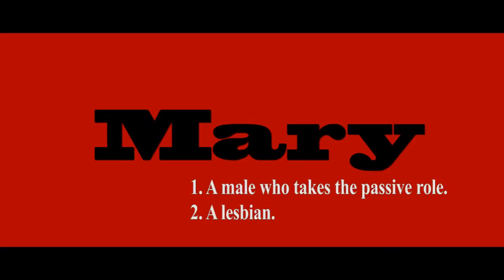Nancy Pansy Hairy Mary - Teaser Trailer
Currently in Developement!